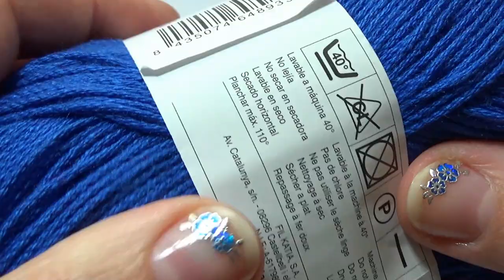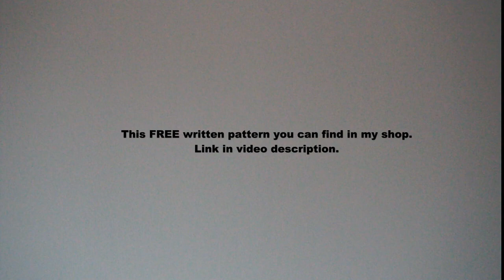crochet colorful block blanket stitch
In this video I show how to crochet colorful block blanket afghan rug stitch pattern tutorial